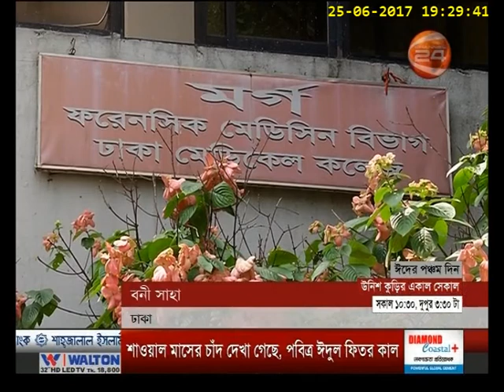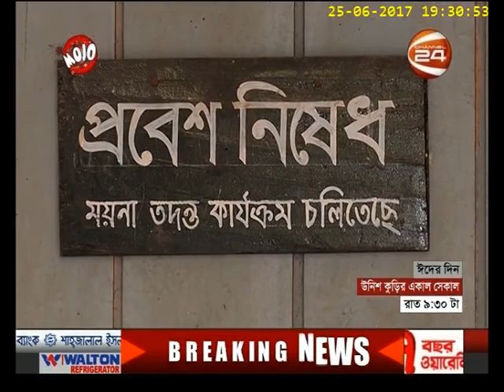Department of Forensic Medicine in bangladesh. ফরেনসিক মেডিসিন বিভাগ চলছে ধুঁকে ধুঁকে-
Department of Forensic Medicine in Bangladesh. Department, Forensic, Medicine, bangladesh, There are no required doctors in the Department of Forensic Medicine in bangladesh.
দেশের সব মেডিকেল কলেজ ও হাসপাতালের ফরেনসিক মেডিসিন বিভাগ চলছে ধুঁকে ধুঁকে। একটিতেও নেই প্রয়োজনীয় সংখ্যক শিক্ষক।